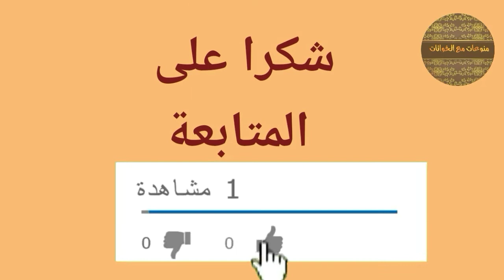جبت ليكم دوى البرد (فتات الشطبة)اكلة مغربية شعبية 100%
فتيلت الشطبة اكلة مغربية شعبية وتقليدية كتجي بنيييينة بزاف امهاتنا وجدواتنا كانو كيطيبوها في فصل الشتاء حينت فيها مكونات غنية بالفتامينات لكتمنح الجسم الطاقة كنتمنى تجربوها غتعجبكم وشكرا على الزيارة 🥰🥰